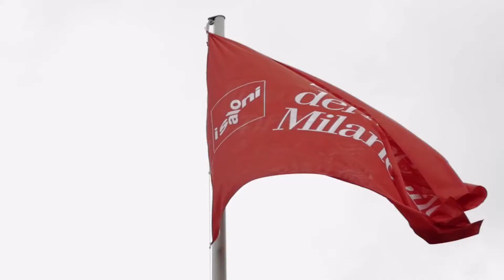Lualdi, RES. Итальянские двери, перегородки. iSaloni 2017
Итальянская компания Lualdi Porte производит межкомнатные двери высочайшего качества. Благодаря экспериментам с новыми формами, технологиями и материалами, Lualdi Porte признана пионером промышленного дизайна дверей на заказ. Соблюдая требования к качеству производимого продукта, компания использует в своём производстве только экологические чистые материалы, безопасные для здоровья человека. В качестве отделки широко применяются шпон ценных пород дерева, алюминий, кожа, лакированный полиэстер.
Продукция итальянской мебельной фабрики RES известна во всем мире, узнаваема и популярна с 1962 года. Сотрудничая со знаменитыми дизайнерами и конструкторами, RES выпускает оригинальные межкомнатные двери и перегородки из дерева, алюминия и стекла, а также шкафы-купе и гардеробные в разнообразных отделках, следуя главным мировым тенденциям. Двери RES помогут создать неповторимый колорит помещения и освободить больше места для предметов интерьера

Заказать и приобрести продукцию фабрики Lualdi, RES вы можете в салонах компании S-Classic (работает в сфере интерьерного дизайна с 1993 г.). Поставки в любые города.